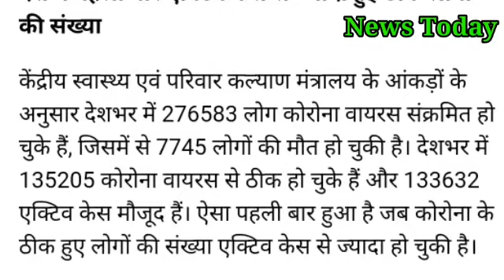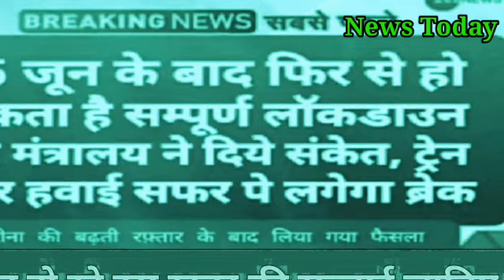15 जून टोटल लॉकडाउन वाले वायरल SMS का सच ? 15 June Total Lockdown viral viral truth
15 जून टोटल लॉकडाउन वाले वायरल SMS का सच ? 15 June Total Lockdown viral viral truth